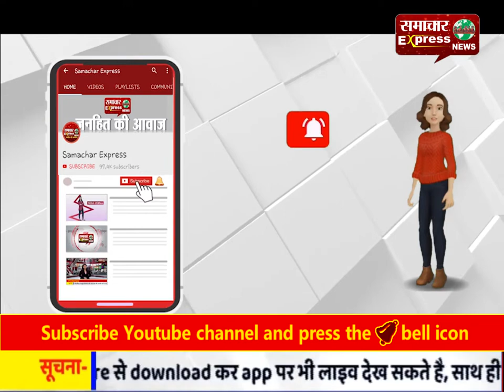नोएडा एसएसपी का सेक्स चैट वीडियो वायरल, बताया साजिश